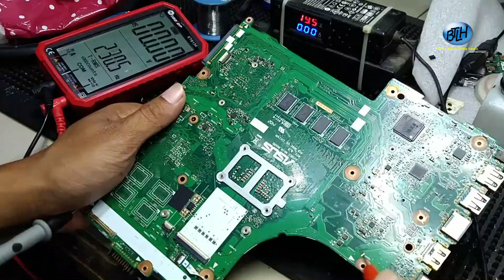memperbaiki asus x450cc mati total dengan teknik jumper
ingin cepat bisa memperbaiki motherboard, kursus di BTLH saja.
info kursus hubungi WA 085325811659

I hope this channel is useful

catatan : kasus sama belum tentu solusi sama.